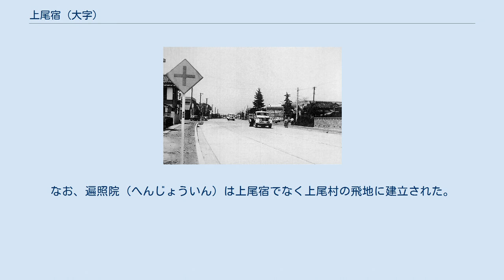上尾宿 (大字)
日本 」 埼玉県 」 上尾市 」 上尾宿 (大字) 上尾宿（あげおじゅく）は、埼玉県上尾市の大字。
市の統計などでは上尾地区で分類されている。
名前が示す通り江戸期に中山道の宿駅である上尾宿が置かれていた。
また、上尾村とともに上尾の起源であり、古くは上尾の商業や行政の中心地でもあった。
 埼玉県東部で上尾市東部の芝川の左岸側沿いに南北に分布する大宮台地上に位置する。
河川などの水域は地内に皆無である。
 町域の東側を大字平塚、南側を二ツ宮、北側を西側から北側にかけて大字上尾村と隣接する。
地区のすぐ西側に飛地がある。
全域が市街化区域（準工業地域・特別用途地区）であり、地内は北部に物流センターなどの商業施設があるが、それ以外は生産緑地地区の農地（畑）と住宅地が混在し、飛地は全域が学校施設の校地である。
南部を中心に住宅が立ち並び、徐々にであるがベッドタウン化が進行しており、平成初頭と比べ人口が増加している。
 上尾市の市制施行当時は上尾地区の東半分である、西側は概ね高崎線から、南側は大宮市の市境から、東側は平塚や原市の境界までの南北にやや長い概ね矩形の形をした広大な地域一帯が上尾宿およびその関連大字の上尾村や上尾下で、それらの境界線が複雑に錯綜し、大小多数の飛地が存在していたが、宿場や旧役所があった上尾宿の中心地は市制施行後の相次ぐ住居表示の実施により仲町や宮本町などの新たな地名となり、その面積を一気に縮小、21世紀初頭ではかつての街道筋から大きく外れた郊外にその残部が存続しているに過ぎない。
 飛地に縄文時代後期の集落跡である向原遺跡（県遺跡番号：14-156）が発見され、加曾利E式の縄文式土器の破片も発掘されている。
 上尾宿明細絵図（江戸期） 上尾宿連合戸長の新藤慶之助 現在の上尾市役所の場所に所在した旧上尾町役場。
手前は現在の市役所通り。
（昭和初期） 上尾学校（1873年） 上尾の名所のひとつであった八幡公園と乃木神社。
現在の上尾市役所の東側の五叉路の辺りにあった。
（昭和初期） 四代目の旧上尾市役所庁舎。
左側には市制施行当時の庁舎もある。
（1966年） もとは江戸時代初期より存在した武蔵国足立郡上尾領に属する上尾町であった。
古くは戦国期より見出せる郷村の上尾郷（あげをのごう）であった。
その後原宿（原市とも）が分離して上尾町になり、延宝年間（1673年〜1681年）頃に旗本3氏の所領の関係で、上尾町から上尾村（上尾上村）や上尾下村が分村し、その後上尾町から上尾宿と称するようになった。
村高は『元禄郷帳』では上尾町として739石余、『天保郷帳』では上尾宿として619石余であった。
化政期の戸数は170軒で、村（宿）の規模は東西15町、南北30町であった。
上尾下村内に飛地を領していた。
また、上尾村の纏まった飛地が上尾宿のうちの現在の上町の辺りに存在した。
上尾の地名の由来は諸説あるが、河川（鴨川および芝川）に挟まれた尾根状の台地の上にある田であると解されている。
地内は起伏が極めて緩く、台地と中央を南北に流れる芝川周辺の低地との境界が不明瞭である。
 1880年代は中山道の沿いの街村周辺こそ市街化されているが、そこから少し離れると開墾され畑地が広がり、芝川周辺の低地には帯状に水田も見られた純然たる農村であった。
北部は武蔵野の平地林も広がっていた。
地目の割合は農地が58.0パーセント（田9.1パーセント、畑48.9パーセント）と大半を占め、山林は30.0パーセント、原野は0.2パーセントで、宅地は7.2パーセントと1割に満たなかった。
なお、残り4.6パーセントは雑種地である。
1875年（明治8年）の農業産物高は武蔵国郡村誌によると米126石、大麦750石、小麦300石、大豆140、小豆35石、栗150石、稗5石、甘藷15000貫、里芋10000貫であった。
 1950年代は市街地が国道17号大宮バイパスの辺りまで広がり山林が大きく減少、畑や山林だった場所に1944年（昭和19年）の大日本機械工業（現在の横浜ゴム上尾物流センターの場所）を初め、1953年（昭和28年）の東邦レース（後にコーセー上尾事業所となり、現在はイオンモール上尾の場所となる）などの工場の進出も目立つようになった。
 以下小字は大字上尾宿と上尾村の双方に跨って区域が指定されている。
 ※ 『武蔵國郡村誌』には「 土手松（ドテマツ）」、「 寺山（テラヤマ）」、「 谷垂（ヤダリ）」の記載があるが、現在の場所を特定できな...